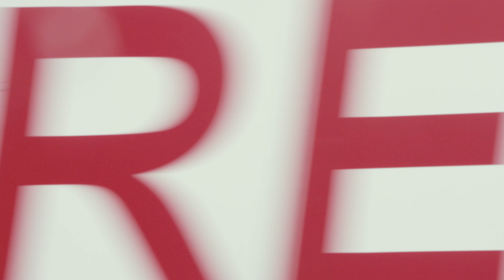Entrevista a Paz Fábrega, directora de Aurora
Paz Fábrega es directora costarricense. Estudió en la London Film School, donde su tesis de graduación, Temporal, filmada en una comunidad rural costarricense, compitió en Festivales como Clermont Ferrand y Tampere, y ganó el Festival de Biarritz. Su primera película, Agua fría de mar, una coproducción entre Costa Rica, México, España, Francia y Holanda, recibió el apoyo de fondos como Hubert Bals, Cinergia, Torino Film Fund, Ibermedia, Fondation GAN, el premio de la Región Ile-de-France y el premio ARTE en el Buenos Aires Lab. Se estrenó en el Festival de Rotterdam, donde ganó el Tiger Award.
Viaje, su segundo largometraje, autofinanciado y filmado durante dos semanas en un parque nacional en Costa Rica, tuvo su estreno en el festival de Tribeca, donde recibió excelentes críticas en la prensa. Aurora es su tercera película. Es una coproducción entre Costa Rica y México, y obtuvo el apoyo de Ibermedia y del Fondo Cinematográfico El Fauno.